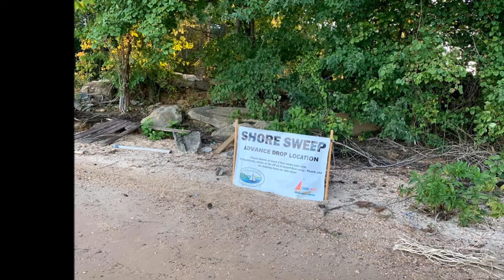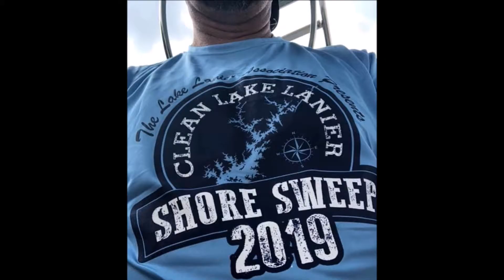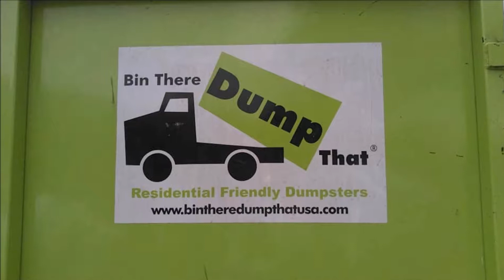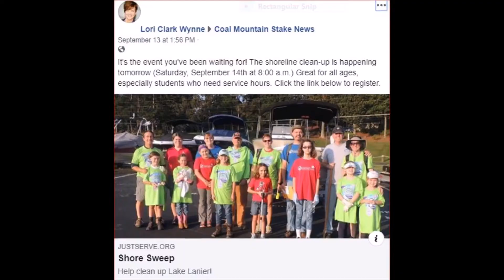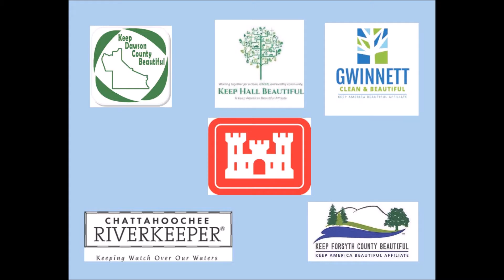2019 SHORE SWEEP - LAKE LANIER ASSOCIATION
Video, photos & social media photos from the 2019 Shore Sweep at Georgia's Lake Lanier!
A Huge Thank you to everyone whom volunteered and all the business sponsors of Shore Sweep 2019 Lake Lanier.